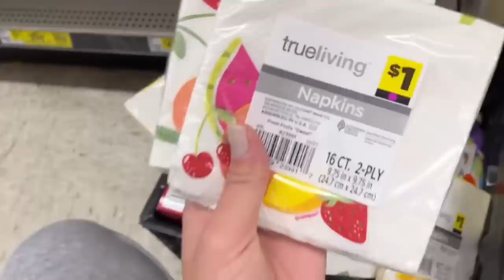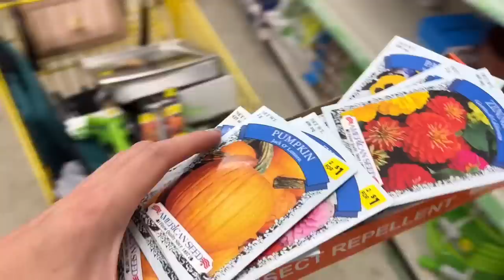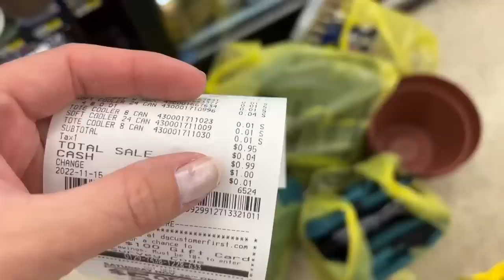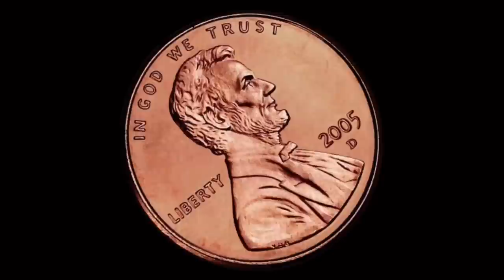MEGA COMPRA DE 1 CENTAVO - FEIJÃO, DECORAÇÕES E MUITO MAIS